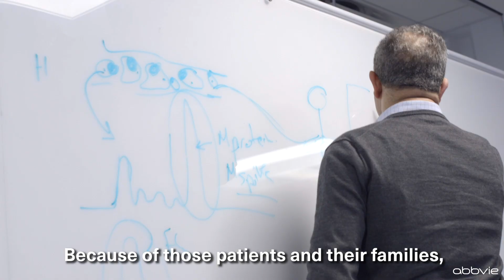The Complexities of Multiple Myeloma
Mohamed Zaki, M.D., Ph.D., global lead of hematology at AbbVie, breaks down the complexities of multiple myeloma.